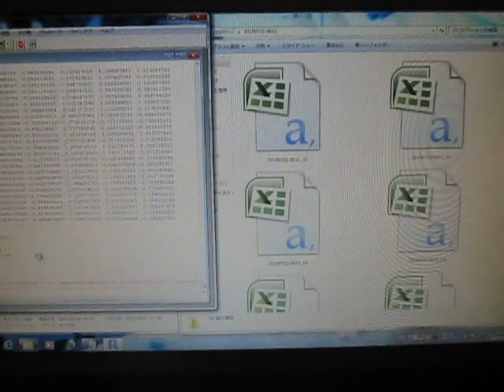超音波のダイナミック特性を解析・評価する技術 ultrasonic-labo